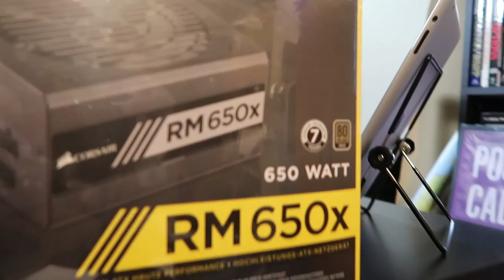FOUND THE CULPRIT! (Why My 4K Video Editing Computer Keeps CRASHING with PremierePro)